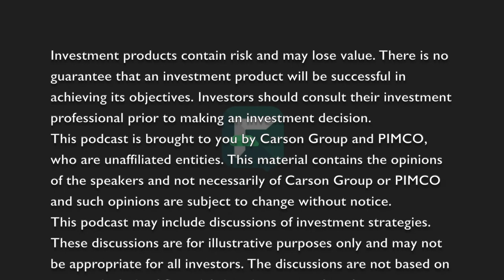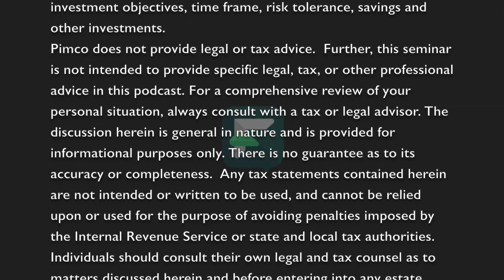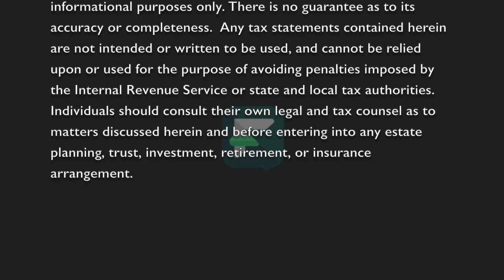Framework | E136 | Dr. Richard Thaler: The Psychology Driving Our Money Decisions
Why do we make the decisions we do when it comes to money?

In today's episode of Carson Group and PIMCO's Retirement Income Series, behavioral economist Dr. Richard H. Thaler takes listeners on a journey through the psychology of decision-making.

Winner of the Nobel Memorial Prize in Economic Sciences, Richard is also co-author of the global bestseller Nudge and Misbehaving: The Making of Behavioral Economics. Fun fact: He was also in the movie The Big Short.

Throughout his illustrious career, Richard has challenged what he says are the major assumptions in economics: people are smart, unemotional, good at self-control and uncaring toward others. He believes retirement saving and income planning are the ideal behavioral economics topics because they show how wrong these assumptions really are.

In today's episode, Richard talks with Jamie and Devin Ekberg, Senior Consultant and Education Advisor with PIMCO, about his year at Stanford where he met Daniel Kahneman and Amos Tversky, who were completing the final draft of Prospect Theory; plus the breakthrough in economics that paved the way for his own pioneering work. He shares the story behind Save More Tomorrow, the behavioral intervention he helped design to make saving for retirement as easy and painless as possible. He also talks about the role advisors can play in helping people with their mental accounting; the need to financially engineer a paycheck for people in retirement; and more.